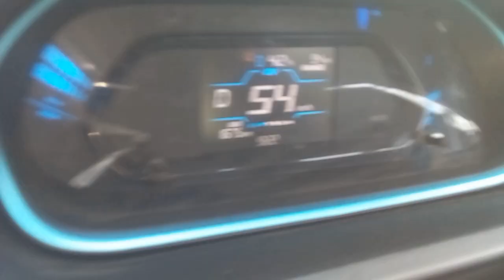Tata Tiago EV |Charging Earthing Solution| Ghar se bahar charge krne ka sabse asan tareeka |Electric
tata tiago ev charging earthing solution, ghar se bahar charge krne ka sabse asan tareeka.
hello frnds aaj m apko ev car ki earthing ki problem ka sabse easy solution btaunga